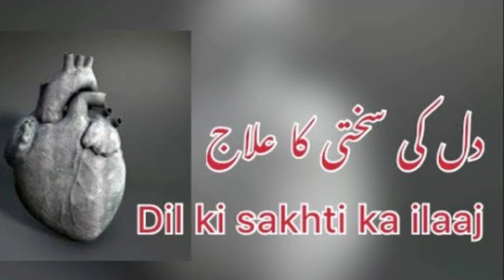दिलों के बिगाड़ के असबाब, Dil ke Bigaad aur Uske Asbab | By Shaikh Abdul Ghaffar Salafi Jumma Khutba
Dil ke bigaad aur Uske Asbab | Khutba E Jumma By Maulana Abdul Gaffar Salafi 21:01:2022

दिलों का बिगाड़ और उसका असबाब, जुमा का खुत्बा, मौलाना अब्दुल गफ्फार सल्फी 21:01:2022

دلوں کا بگاڑ اور اسکا اسباب، خطبہ جمعہ  شیخ عبدالغفار سلفی

Video Editing By Abdul AZIZ

Khutba Juma, Khutba Juma in Urdu, khutba Juma ka, khutba juma beautiful voice,
juma khutba, juma khutba in Urdu,
juma bayan, juma bayan status,
خطبہ جمعہ، خطبہ جمعہ شانی، خطبہ جمعہ اردو، خطبہ جمعہ ، _____________________ 2021 new Bayan،